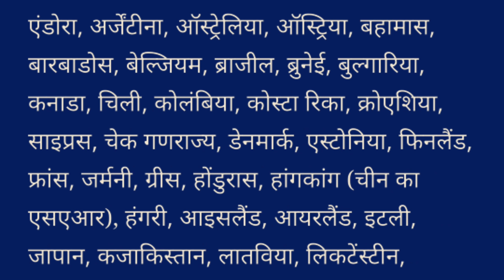Extended time in Dubai Airport Rapid Test Report. Abu Dhabi will give visa to70 countries atairport.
मेडिकल फीस
एंबेसी फीस
इमिग्रेशन फीस
डॉक्यूमेंट फीस
आफर लेटर फीस
विजा फीस
पासपोर्ट फीस
 धन्यवाद।।

IFSC CODE-SBIN0031123
GOOGLE PAY NO.9414503812
PAYTM NO.9414503812
PHONE PAY NO.9414503812
CALL TIME-10AM-5PM
SUNDAY CLOSED

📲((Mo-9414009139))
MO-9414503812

IFSC CODE-SBIN0031123
GOOGLE PAY NO.9414503812
PAYTM NO.9414503812
PHONE PAY NO.9414503812
CALL TIME-10AM-5PM
SUNDAY CLOSED